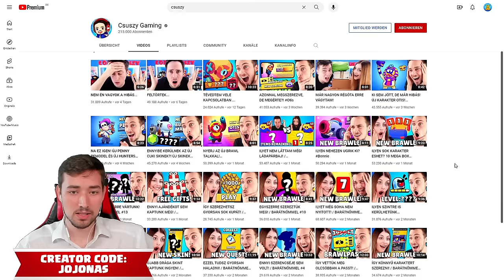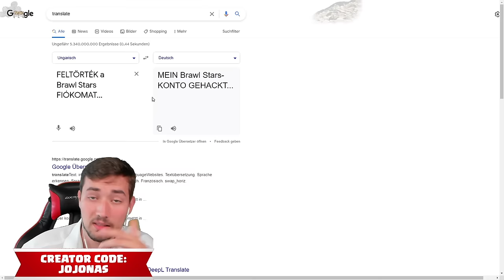Ich wurde gehackt in Brawl Stars...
(Werbung)